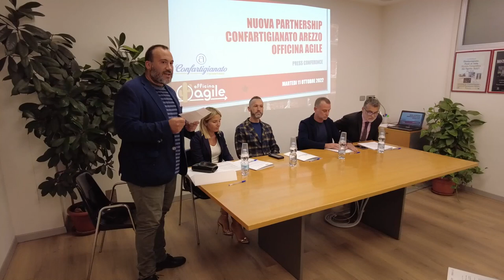Confartigianato, dal digitale nuove opportunità per le imprese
Al via la nuova partnership tra Confartigianato imprese Arezzo e Officina Agile, ecosistema di startup innovative che propongono soluzioni per la digitalizzazione delle PMI.

La collaborazione tra le due realtà aretine è volta a portare alle oltre 5mila aziende associate i benefici dell’innovazione tecnologica, per dare loro maggiori opportunità di crescita e supportarle nei loro progetti di sviluppo, a beneficio di tutto il territorio.

Digitalizzazione, sostenibilità e finanza agevolata sono i pilastri di una collaborazione grazie alla quale alle imprese di Arezzo verrà resa disponibile l’offerta di soluzioni PMI Agile, Change Capital e Rewind.